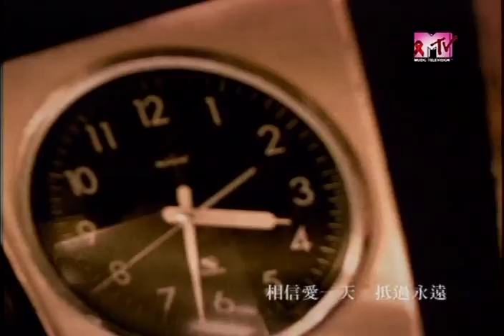[HQ MV](pinyin sub)JJ Lin-Jiang Nan 林俊杰-江南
Lin Junjie-Jiang Nan

风到这里就是粘
feng dao zhe li jiu shi nian
粘住过客的思念
nian zhu guo ke de si nian
雨到了这里缠成线
yu dao le zhe li chan cheng xian
缠着我们流连人世间
chan zhe wo men liu lian ren shi jian
你在身边就是缘
ni zai shen bian jiu shi yuan
缘分写在三生石上面
yuan fen xie zai san sheng shi shang mian
爱有万分之一甜
ai you wang fen zhi yi tian
宁愿我就葬在这一点
ning yuan wo jiu zang zai zhe yi dian

*圈圈圆圆圈圈
quan quan yuan yuan quan quan
天天年年天天的我
tian tian nian nian tian tian de wo
深深看你的脸
shen shen kan ni de lian
生气的温柔
sheng qi de wen rou
埋怨的温柔的脸
main yuan de wen rou de lian

**不懂爱恨情仇煎熬的我们
bu dong ai heng qing chou jian ao de wo men
都以为相爱就像风云的善变
dou yi wei xiang ai jiu xiang feng yun de shan bian
***相信爱一天
xiang xin ai yi tian
抵过永远
di guo yong yuan
在这一刹那冻结了时间
zai zhe yi cha na dong jie le shi jian
不懂怎么表现温柔的我们
bu dong zen me biao xian wen rou de wo men
还以为殉情只是古老的传言
hai yi wei xun qing zhi shi gu lao de chuan yan
离愁能有多痛
li chou neng you duo tong
痛有多浓
tong you duo nong
当梦被埋在江南烟雨中
dang meng bei mai zai jiang nan yan yu zhong
心碎了才懂
xin sui le cai dong